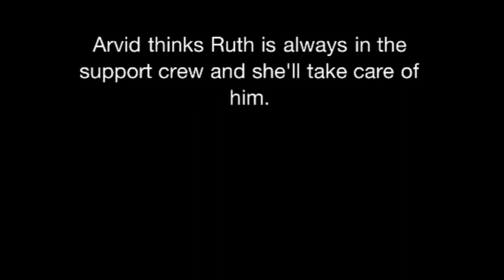Prepping the 2nd crew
Crew